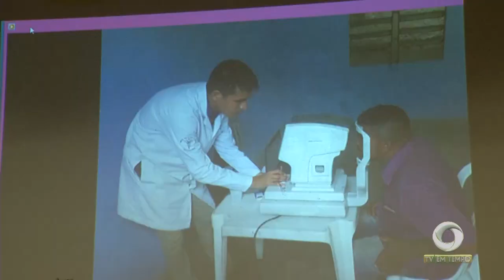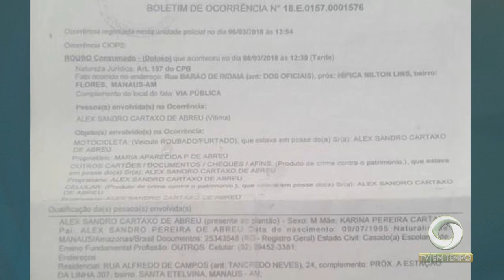Alunos de escola militar promovem ação solidária para ajudar imigrantes refugiados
03º BLOCO JORNAL 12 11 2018 - Alunos de escola militar promovem ação solidária para ajudar imigrantes refugiados